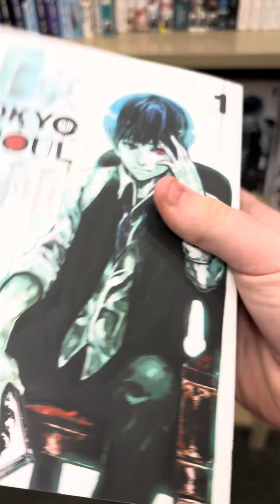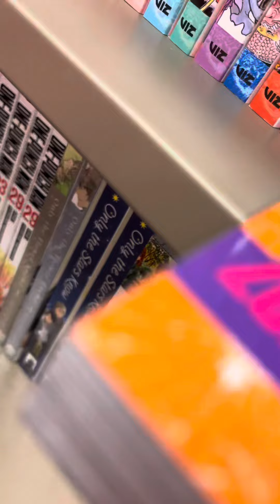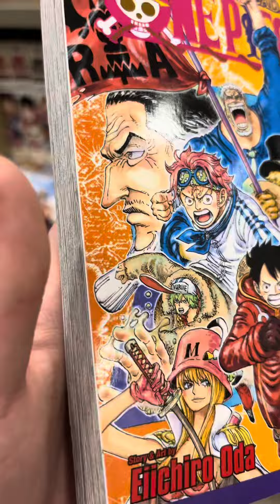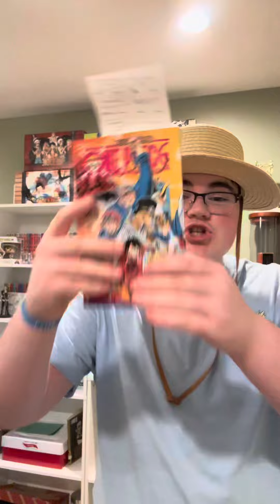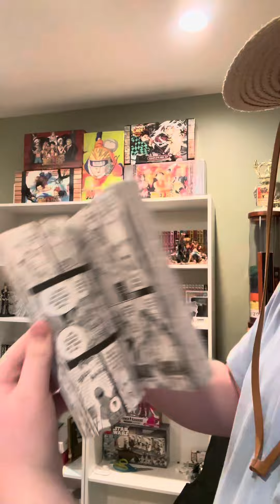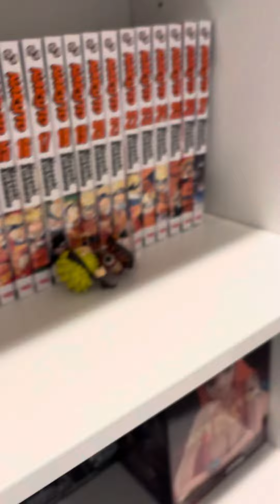I got one piece volume 107 early !!!!￼